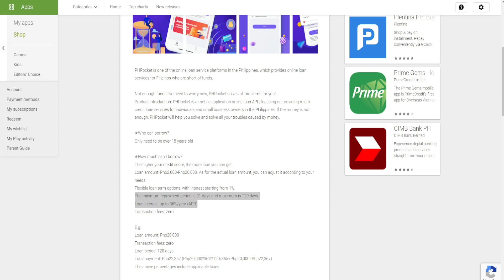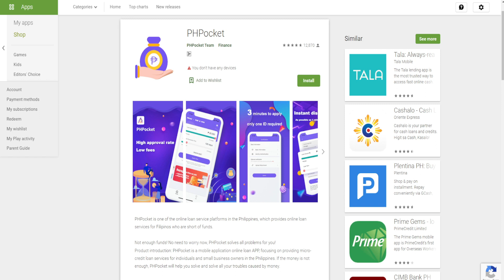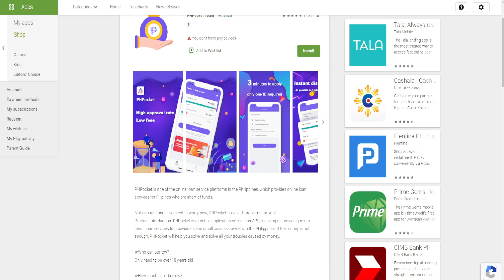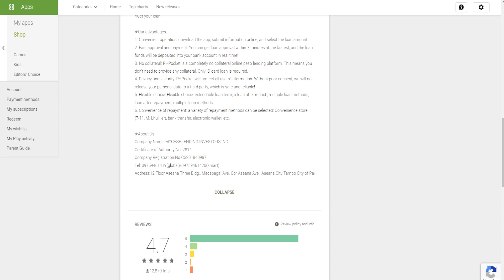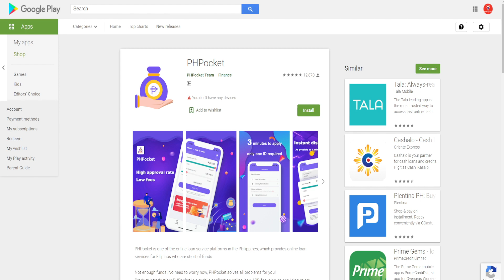PHPocket | SEC Registered | Loan Shark in Nature | Not Recommended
Isa din itong nagpapanggap na Online Lending. Huwag maniwala sa misleading app description nila sa Playstore. Kung ayaw nyo ng problema, huwag umutang sa mga OLA lalo na sa PHPocket.

Para sa gabay kung paano makaka move on sa mga problema sa OLA, manonood ng mga video sa playlist na ito